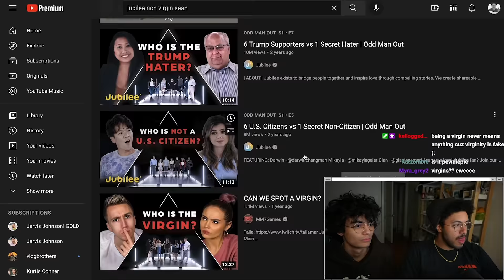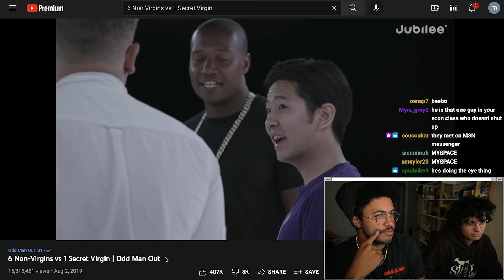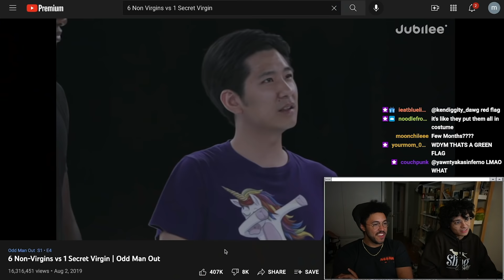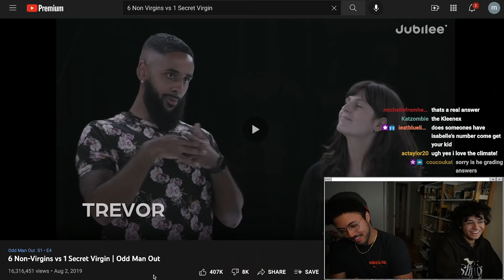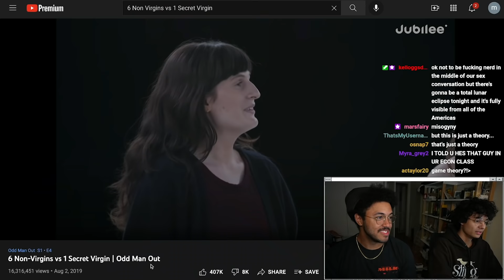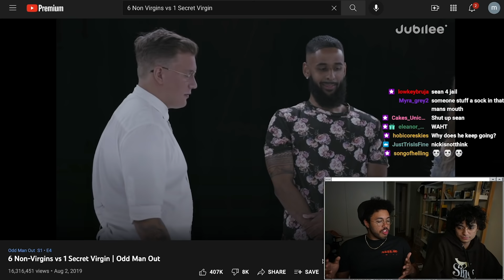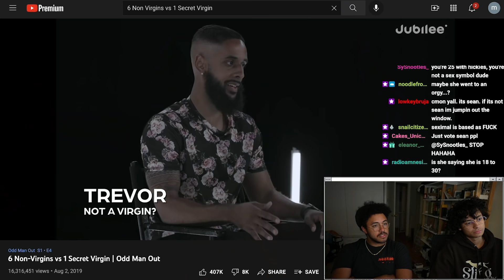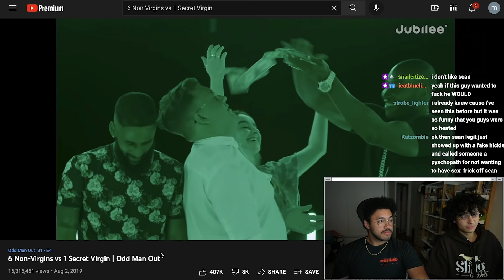Who Is The Secret Virgin? w/ Jarvis Johnson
Today, we watch a classic Jubilee video where Jarvis and I try to spot out who the virgin is.